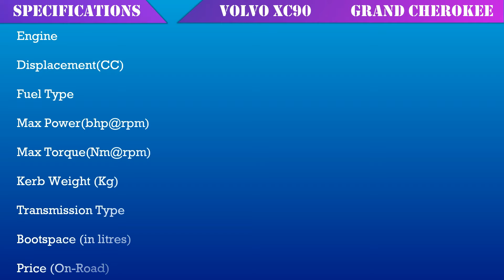Volvo XC90 vs Jeep Grand Cherokee top Speed test | Acceleration | DIESEL | DRIVEINDIA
Volvo XC90 vs Jeep Grand Cherokee top Speed test
Volvo vs Jeep top speed Acceleration test | DIESEL

latest Updates and enjoy the latest speed
you love and watched.

The content shown in this video has not been
resembles to anything official regarding the cars
or the cars instrument cluster readings we use.
We did not support any kind of biasing and did
not believe in showing fake comparisons. The
content you seen in the videos is our own and
we took cars on by us own. These comparisons
serious testing can not be juiced out of the video.

Specification                 XC90           Cherokee
Displacement   --        1969 CC        2967 CC
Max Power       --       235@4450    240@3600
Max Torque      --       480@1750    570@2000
Transmission    --         8-Auto           8-Auto

Volvo XC90 has 2.0 litre D5 Diesel engine with 8 spd
Automatic transmission gearbox produces max of
235 bhp of power with 480 Nm of Torque and Jeep
Grand Cherokee the 3.0 L V6 Eco Diesel Engine
with 8 Speed Auto gearbox with 240 bhp of
power and 570 Nm of Torque generated by it.

The Weight difference in these cars is approx 500
kgs which may Definitely affect the performance
given by the cars in terms of overall time.

Here in this video we are doing top Speed test
Between Volvo XC90 vs Jeep Grand Cherokee.

to our channel so you can't miss any of the upcoming
videos and like the video if you enjoy it. If having any
your friends and enjoy quality time. Team Drive India.

Hope you like our content. Happy to see u again.